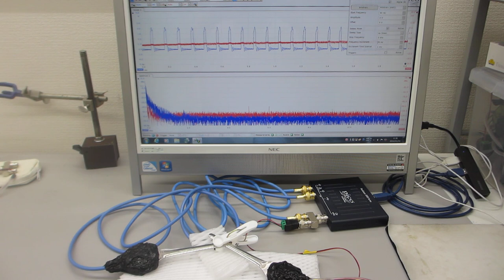超音波の発振現象、伝搬現象に関する、各種の伝搬相互作用を音圧測定確認している実験（超音波システム研究所）